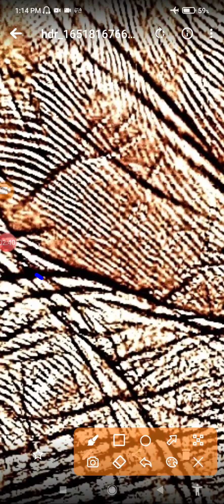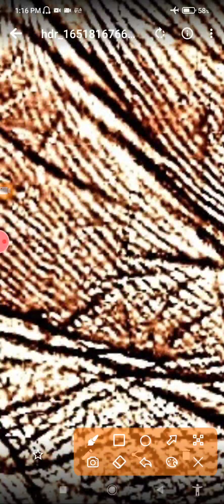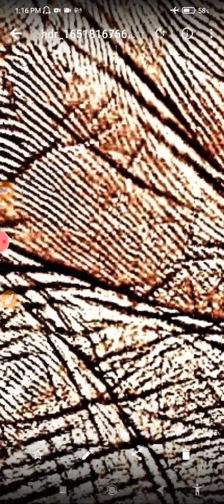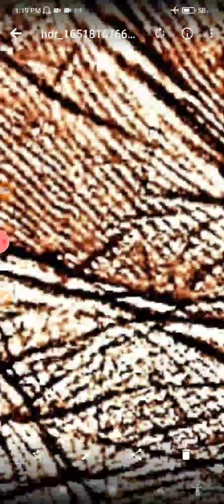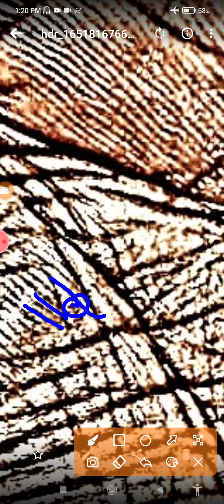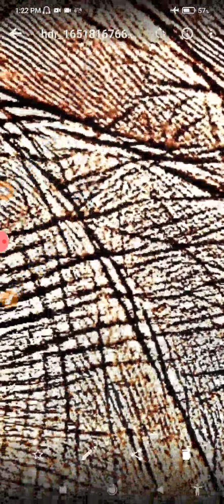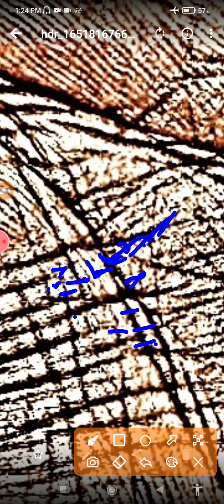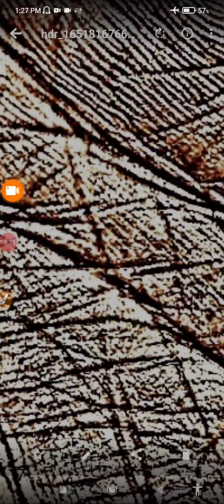G... ANSWER ONLY CAREER WISE IS GOOD FOR YOU NO {MARRIED LIFE} IS NOT GOOD